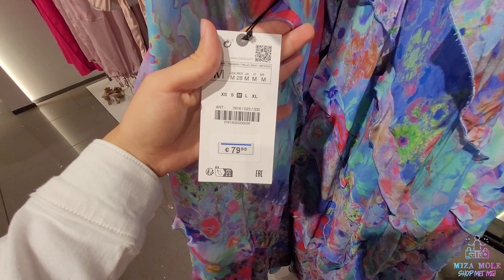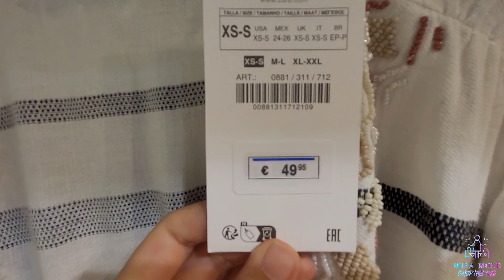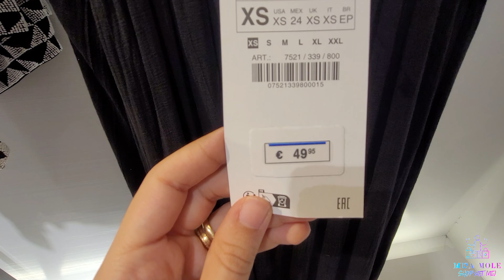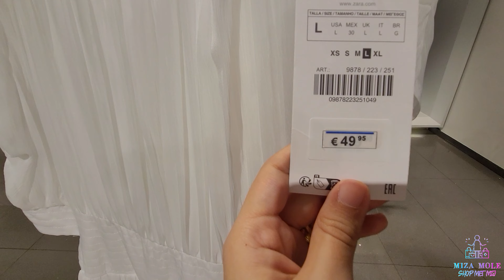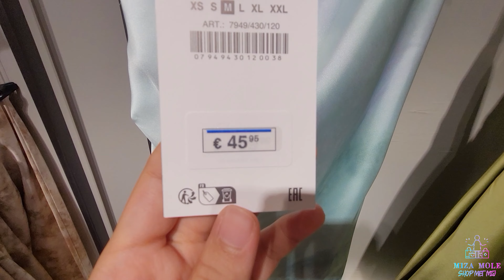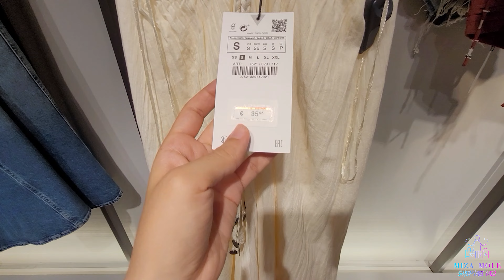ZARA | WOMEN'S CLOTHING NEW COLLECTION | JULY 2023